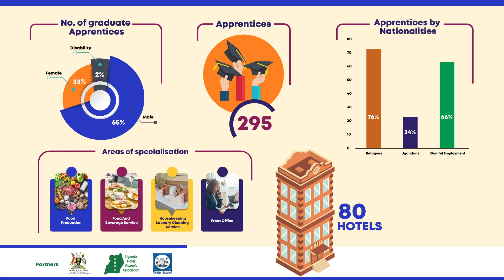ILO Prospects - Agip Motel Apprentice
Produced & Edited by Edmond Tamale